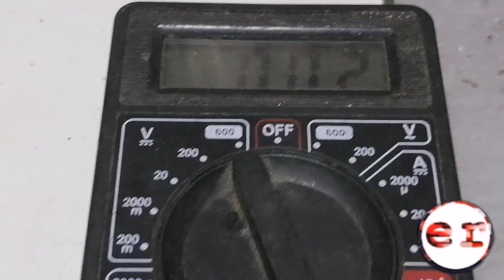كيفية تشغيل محرك الغسالة الأوتوماتيك مباشرة بالكهرباء وتعرف على أجزائه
معرفة قطع المحرك وكيفية إشتغاله وكيف تشغله مباشرة بالكهرباء لتأكد من صلاحيته.
إن كان لديكم أي تساأل أو إستفسار إتركه في تعليق.